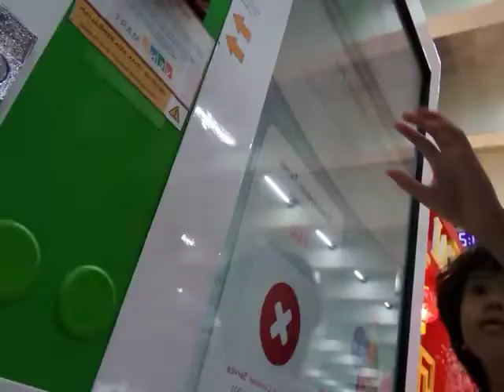going to Thailand part 1 (3/4)